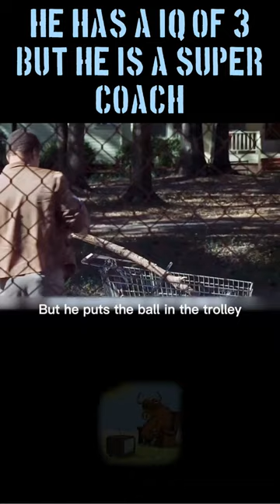He Has A Iq Of 3 But He Is A Super Coach (Movie Recap)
Movie recap from the movie,